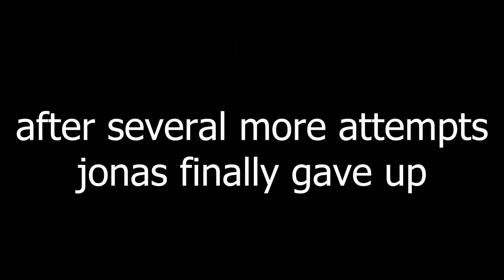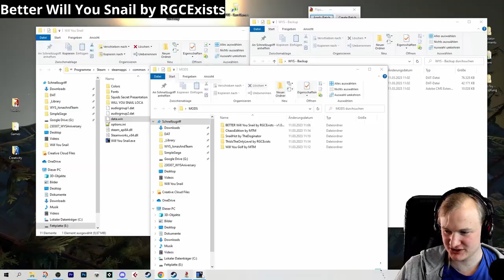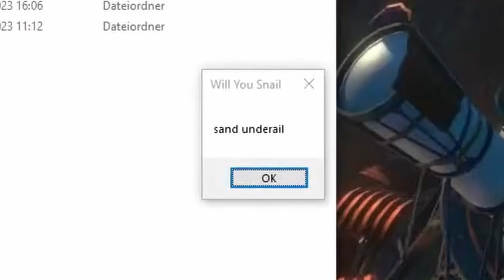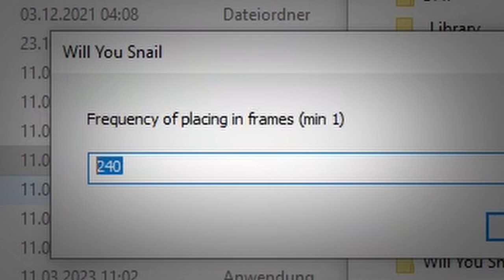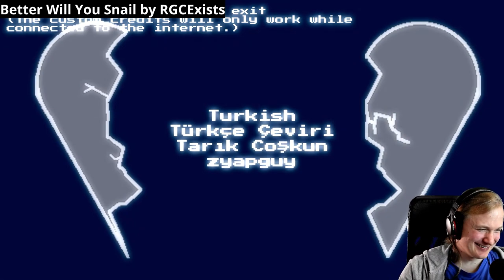I Played Your Will You Snail Mods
Here are some mods you made for my indie game Will You Snail. We made  a chaotic little live stream summery for those of you who missed it. Enjoy! :)